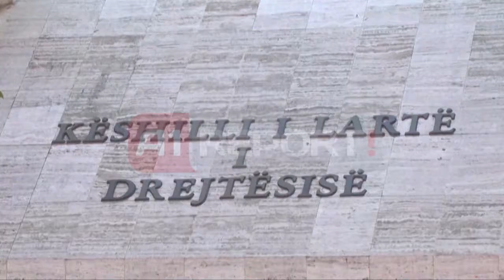A1 Report - Situata në KLD,Ruçi:Qytetarët Nuk na votuan të bëjmë sehir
FIER - Gramoz Ruçi nga Fieri ka komentuar situatën e KLD-ës. Sipas tij se Parlamenti ka procedurën e tij, rregulloren e tij dhe gjithçka është në zbatim të Kushtetutës e në zbatim të ligjit për KLD.

Gjithashtu Ruçi ka shtuar se elektorati shqiptar nuk i ka votuar deputetët të bëjnë sehir në kuvend, por të reflektojnë për drejtësinë dhe zbatueshmërinë e ligjit dhe kushtetutës.

“Shqiptarët nuk na votuan që të bëjmë sehir dhe të shikojmë se si drejtësia shqiptare për korrupsion se si përfaqësuesit e Parlamentit shqiptare nuk zbatojnë Kushtetutën nuk luftojnë Korrupsionin në radhët e gjyqtareve”- u shpreh Gramoz Ruçi, deputet i PS.

Deputeti dhe kreu i grupit Parlamentar të PS ka qenë i pranishëm në aktivitetin kushtuar 73-vjetorit të formimit të Brigadës së Semanit në Fier.